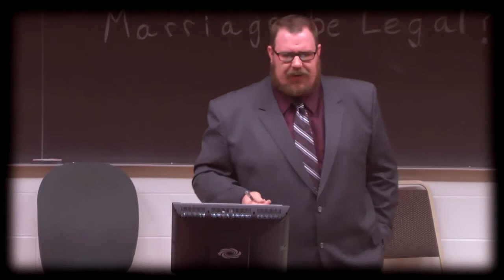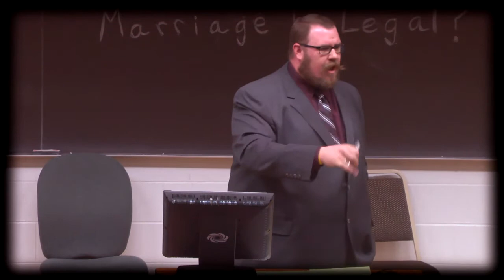Students for Free Thoughts Same-Sex Marriage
Students for Free Thought put together another debate at the University of Michigan - Flint, this time on the topic of Same-Sex Marriage. The beauty of debate is to get both sides of the story while stating facts.